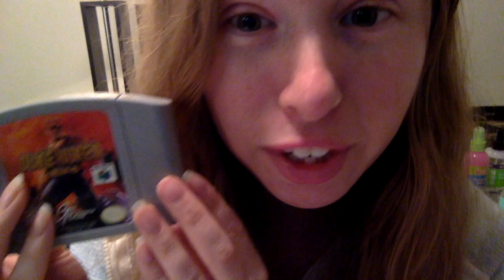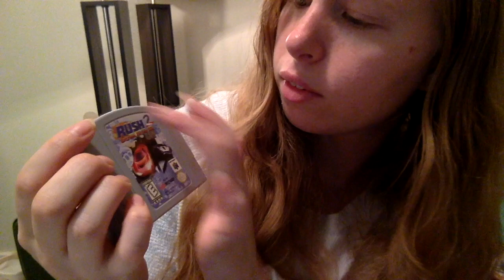ASMR 80’s theme haircut+eye glasses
Disclamer: This video is a role-play and or any advice and or action is meant to be fiction.